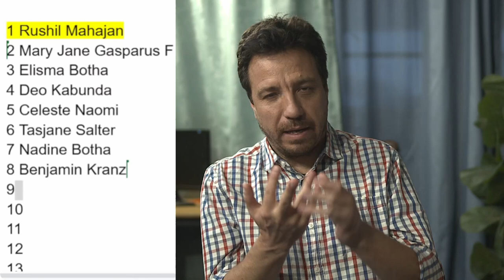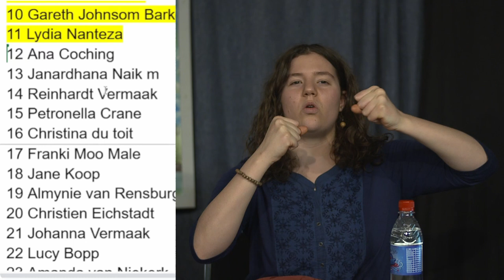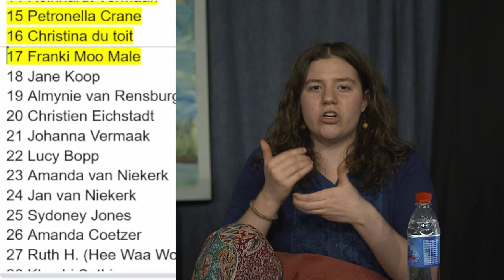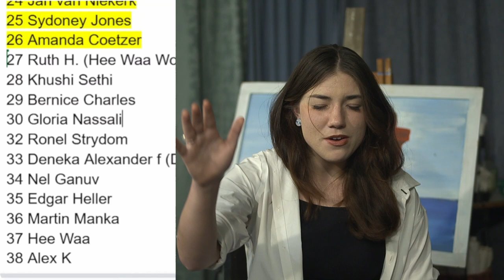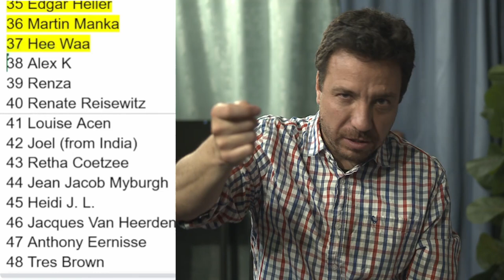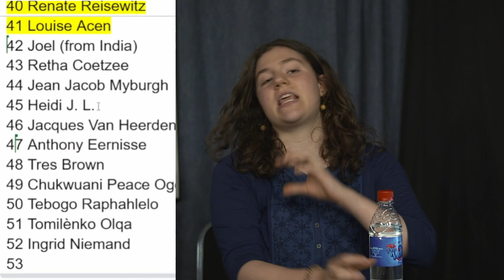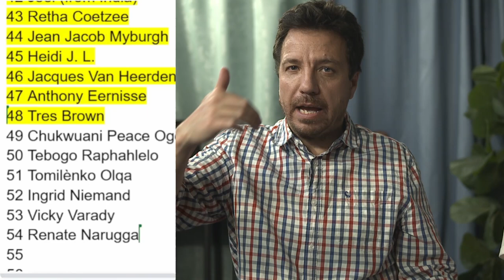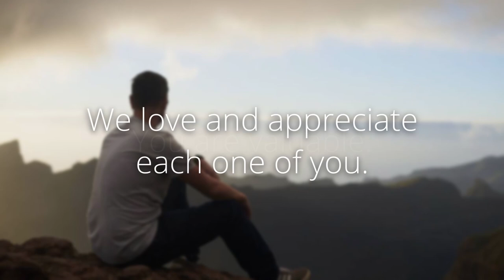Prophetic Ministry on 4 November 2024 Livestream Audio Fixed